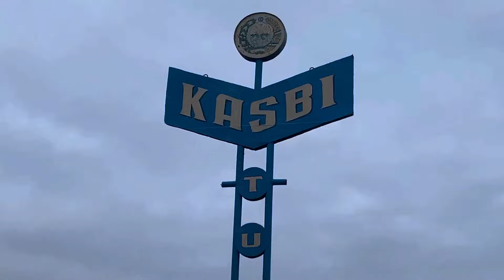КАСБИГА НАВБАТДАГИ АВТОМОБИЛ ТОПШИРИЛДИ.